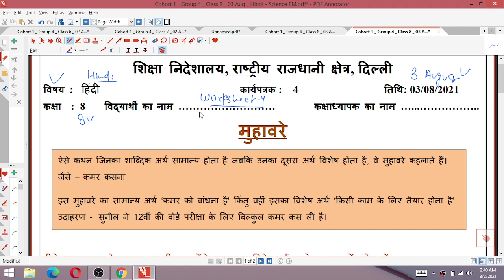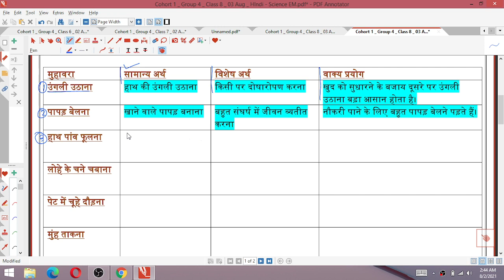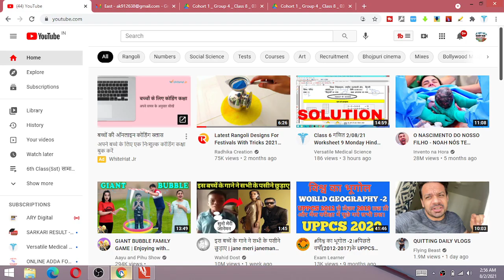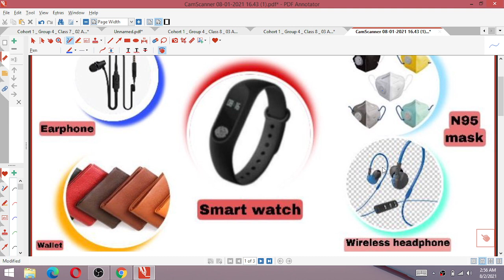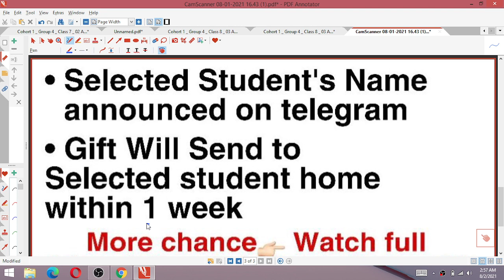Class 8 Hindi 3/08/21 Worksheet 4 Tuesday Hindi Class 8 Worksheet 4 3 August worksheet 4 class 8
03 August 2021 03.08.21 Worksheet 4
3/08/21 worksheet 4 Class 8
03 August Worksheet 4 Class 8
Hindi 4 Worksheet  Class 8
Worksheet 4 Class 8 29/7/21
Hindi Worksheet 19 Class 8
Hindi Medium Worksheet 4 Class 8
English medium Worksheet 4  Class 8

Generic Worksheet G20 class7 (29/07/21) Hindi Medium
7th class Generic worksheet G20 Hindi and English Medium/
7th Hindi Generic worksheet 8 / worksheet G20 for class 8th English medium / worksheet G20  Generic in Hindi on 29July 2021
7th 8th generic combine worksheet on 29/7/21

Class8thworksheet06 Hindi
DOE Worksheet 06
हिंदी Medium

worksheet g18
6th class ki worksheet
7th class ki worksheet
8th class ki worksheet
6th class worksheet
worksheet number
worksheet number g16
generic worksheet
class 6th
class 7th
class 8th
6th class ki worksheet
7th class ki worksheet
8th class ki worksheet
6th class worksheet number g16
7th class worksheet number g16
8th class worksheet number g16
24 july worksheet
today worksheet